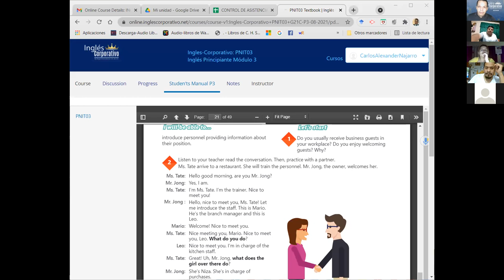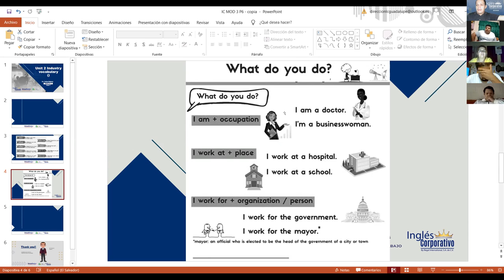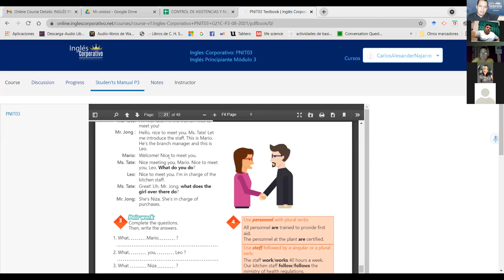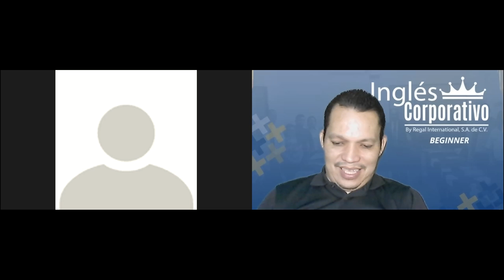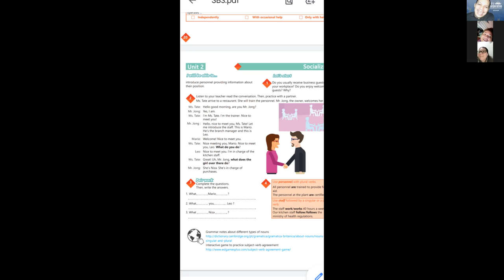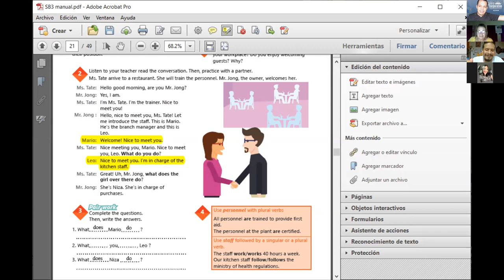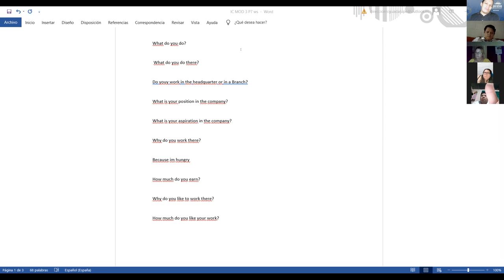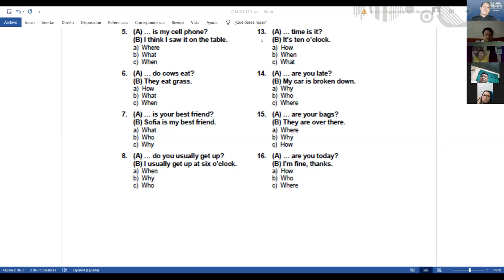Ingles Corporativo-Videoconferencia #7 Simple present information questions.